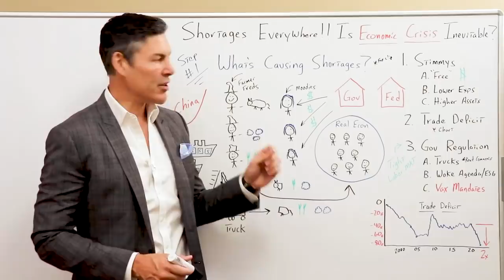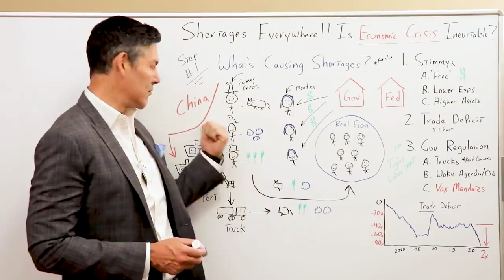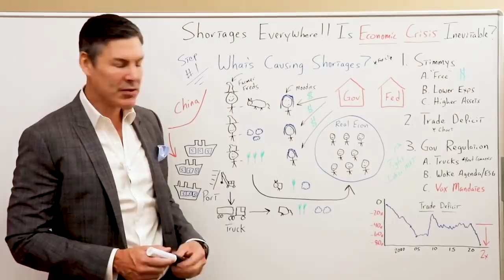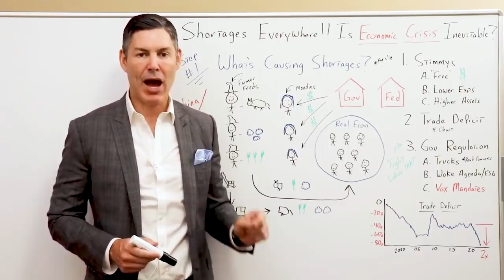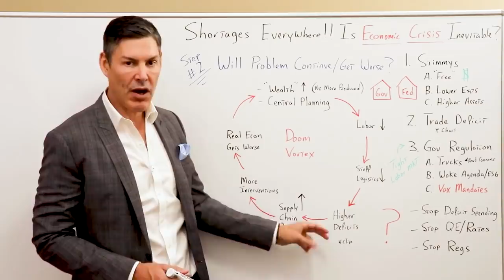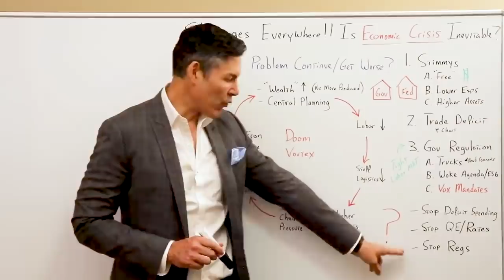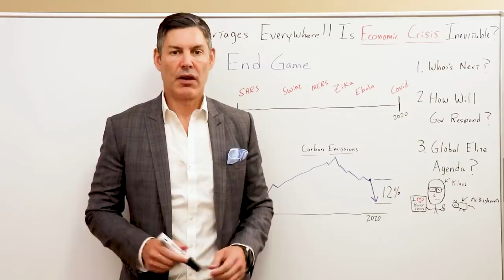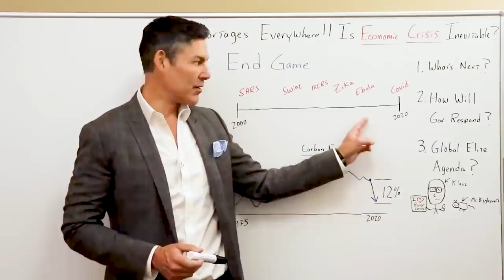Supply Shortages Everywhere!! Is An Economic Crisis Inevitable?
LYN ALDEN and I discuss portfolio that will HELP YOU profit from DOLLAR losing reserve currency status, click this link to check it out!!